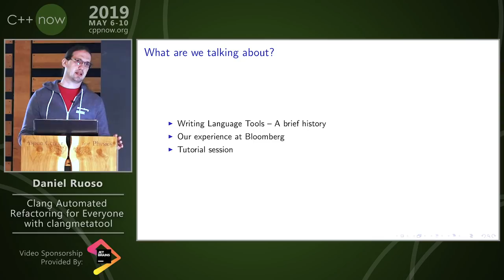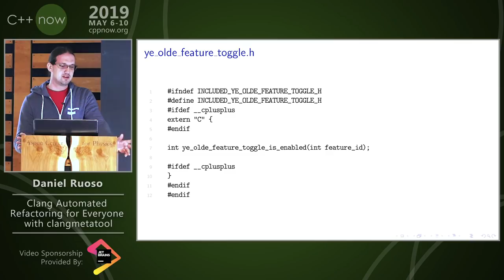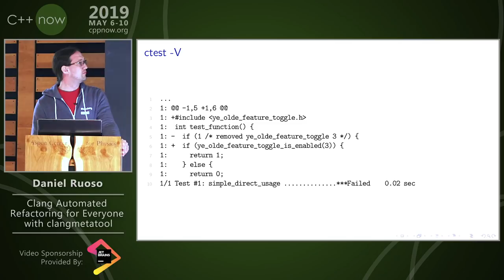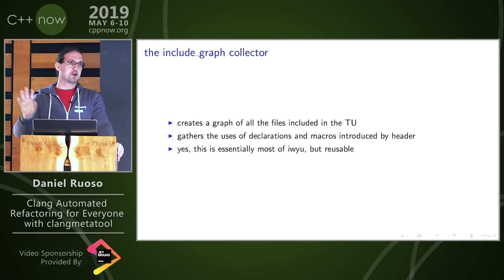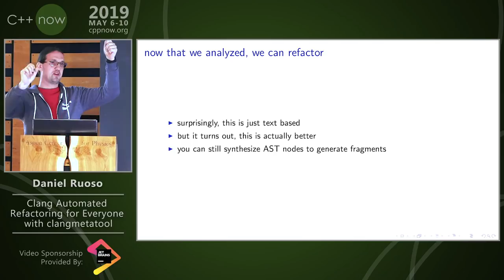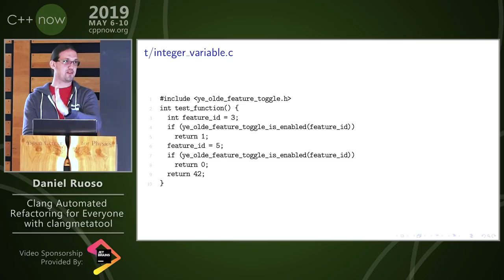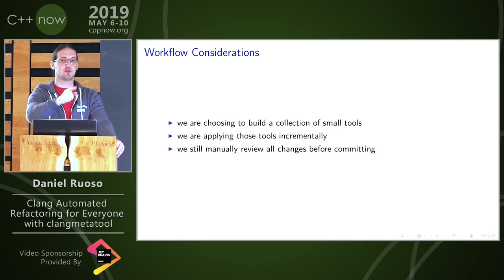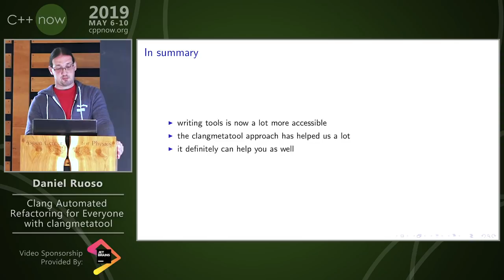C++Now 2019: Daniel Ruoso “Clang Automated Refactoring for everyone with clangmetatool”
There has been an expansion on the number of tools that perform static analysis and automated refactoring, following the development of clang and, more importantly, clang's tooling library. The talk will go over background on the development of the area, explain how Bloomberg is using clang tooling to advance its automated refactoring needs, and also do a case study of the development process of a tool at Bloomberg.

We will also cover clangmetatool[1], which is the open source framework we use when producing clang tools, and walk over the entire life cycle of how a automated refactoring tool is implemented, how we manage the execution of that pipeline to completion.

Daniel Ruoso
Bloomberg